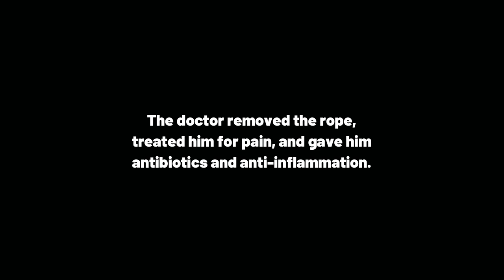Man Rescued a Street Dog Whose Neck was Embedded Deeply by a Rope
Alvaro Jose Miranda Leon got a call to help this poor dog. He was found wandering the street in Riohacha. He was so desperate and in so much pain. He was rushed to Animal Clinica Veterinarian. A rope is embedded deeply around his neck and it's almost cut off his neck.

The doctor removed the rope, treated him for pain, and gave him antibiotics and anti-inflammation. After just 3 days at the vet, he gains his spirit and feels safe. He can leave the vet to continue his recovery with a foster family. Finally, he is wagging his little tail.

His foster dad cleaned the wounds every two days. The rope had been tied to his neck since he was a puppy but when he grew up nobody took it off and it embedded into his neck causing his face terribly swollen. His healing progress is amazing. They gave him all the needs and love.

Massive thanks for the help of everyone in giving little Azai a second chance. Your love and kindness made the impossible possible. Keep Azai in your prayer and share his story.

Special thanks to Alvaro Jose Miranda Leon
Love animal please pass it on PawsInNeed